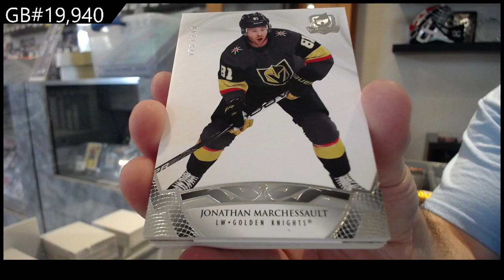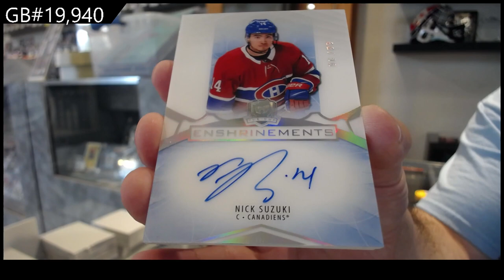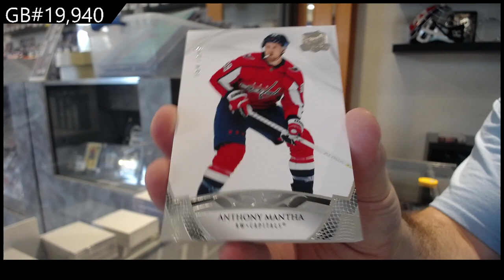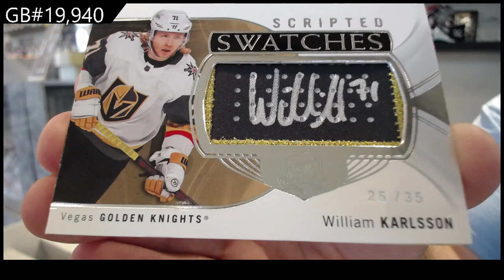20-21 Upper Deck The Cup Hockey 2 Tin Break - C&C GB #19,940